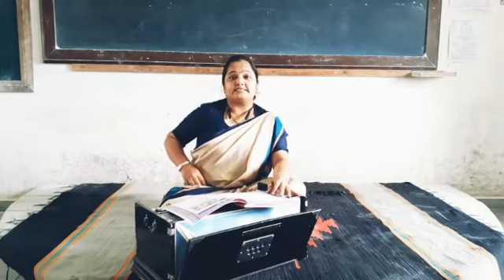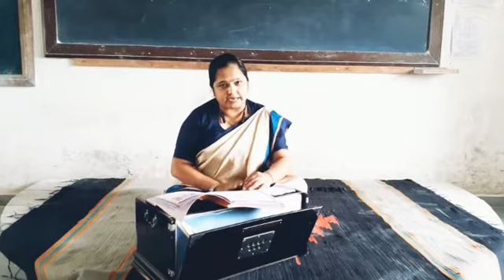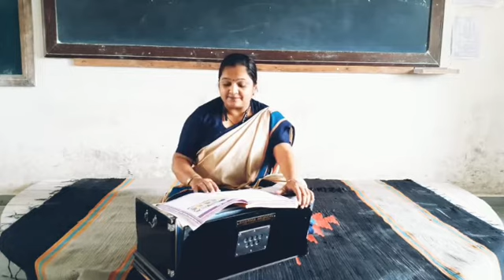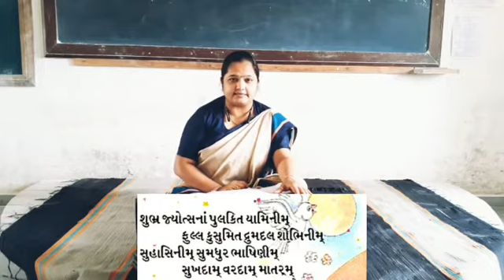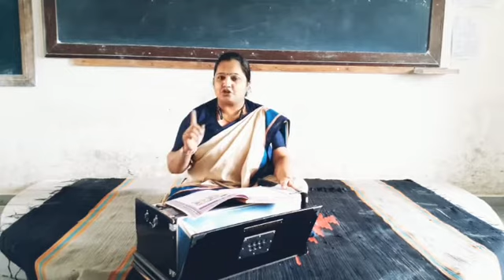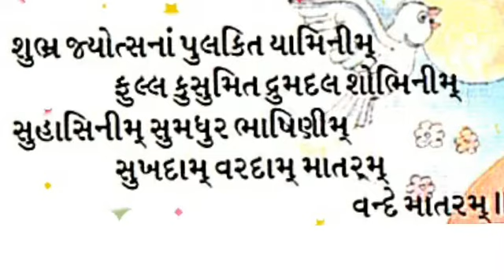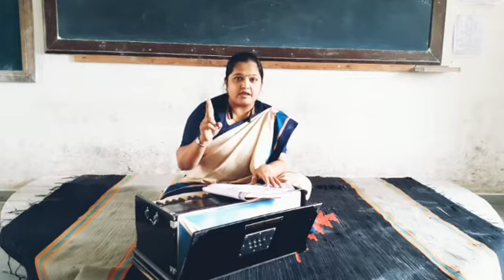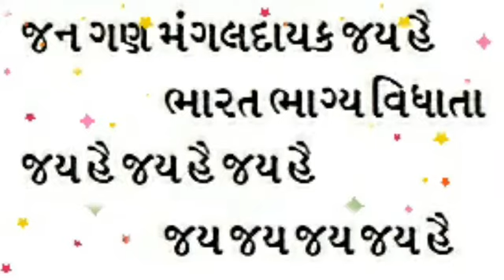ગુજરાતી માધ્યમ : ધોરણ ૩ થી ૭ સંગીત - રાષ્ટ્રગીત અને રાષ્ટ્રગાન